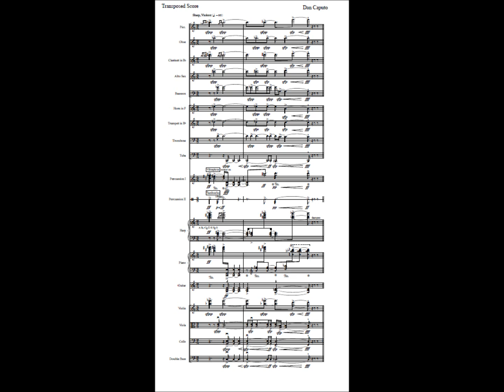Miniature - Dan Caputo